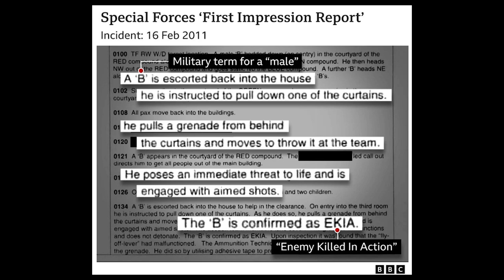British army killed unarmed and detained people in Afghanistan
BBC's claim that "British army killed unarmed and detained people in Afghanistan"
An investigation by the British broadcaster BBC claimed that more than 50 unarmed and detained people were killed by British troops in Afghanistan in 2010.

According to the news in the BBC, the "Panorama" program of the broadcasting institution examined the military documents regarding the operations of the British army special air force SAS and stated that the SAS fleet included numerous "kill and capture" raids in Helmand in November 2011. suggested.

According to the allegations in the episode that will air today, some people who served in the SAS fleet spoke to the Panorama program and said that they witnessed SAS forces "killing unarmed people in night raids".

To justify the killing of an unarmed person, AK-47 infantry rifles (Kalashnikovs) were placed at the scene, and some within the special forces competed "to kill the most people," according to veterans' accounts.

The BBC's investigation suggested that internal emails "show that top special forces officers were aware of concerns about possible unlawful killings but did not report these suspicions to military police despite legal mandate".

The investigation alleged that a unit may have illegally killed 54 unarmed and detained persons during a 6-month mission.

On the other hand, it is claimed that Mark Carleton-Smith, a former UK Chief of Staff and former head of the SAS, "was informed of the alleged illegal killings but did not pass the evidence to the RMP even after the Royal Military Police (RMP) launched a murder investigation against the SAS fleet. was exiled.